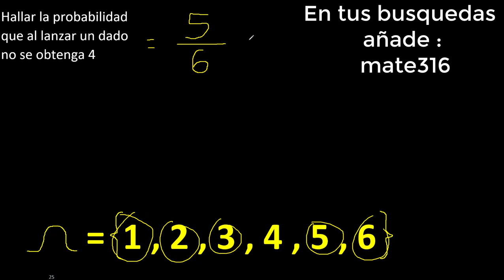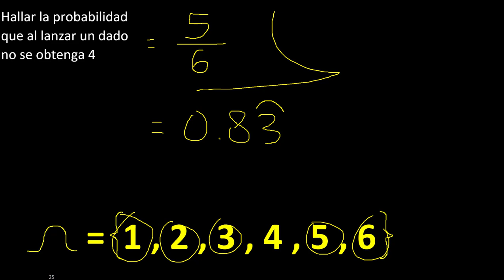Hallar la probabilidad que al lanzar un dado no se obtenga 4